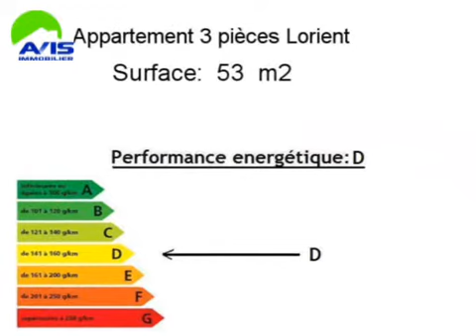Location Appartement Lorient 56100 - 53 m2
Cliquez sur ce lien pour en savoir plus (prix, contacts)